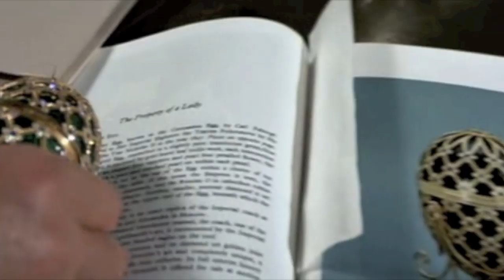LATEST JAMES BOND FILM - TIMOTHY DALTON - Property of a Lady 2011 HD Trailer by ARHC.mov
FAN MADE...MY 100TH VIDEO WOOO. Well it's finally here. This took me ages. Mainly using clips from Die Another Day, Casino Royale, QoS, Face Off and various CHUCK episodes. Octopussy... was used for the reasons of it involving the film title - Property of a Lady. YOLT was used to involve blofeld's association with the lady.  Let me know what you think - enjoy!!!